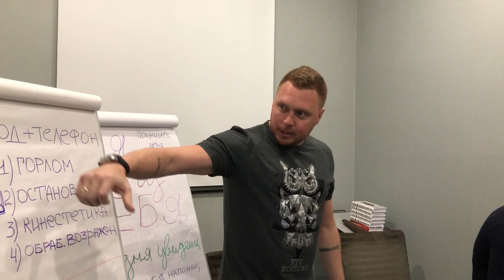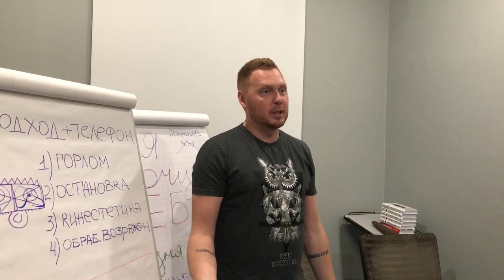КРУТОЙ СПОСОБ ЗАИНТЕРЕСОВАТЬ ДЕВУШКУ В СЕКСЕ (можно применять везде)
В этом видео - фишка которая поможет заинтересовать девушку в сексе и отношениях в целом, удивить её и быть не таким как все, убрать лишние возражения и сделать так чтобы она сама затащила тебя в постель.